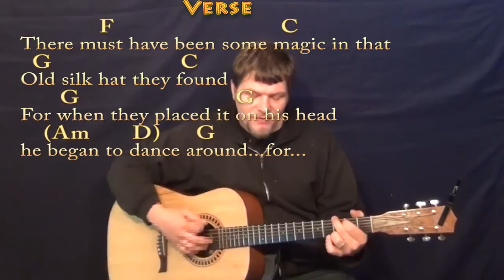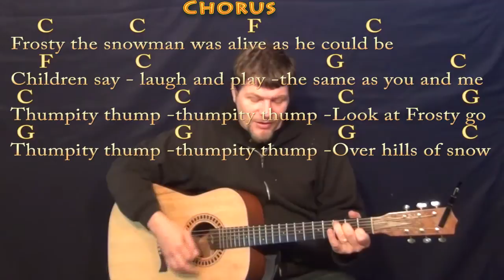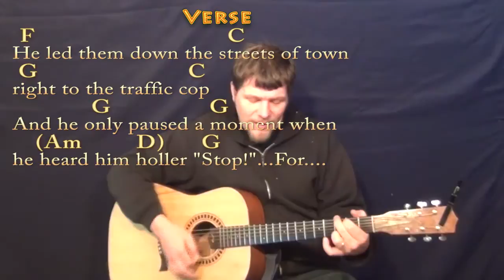Frosty the Snowman (Christmas) Strum Guitar Cover Lesson in C -Chords/Lyrics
.FROSTY THE SNOWMAN IN G CHART ...FROSTY THE SNOWMAN IN C MAJOR CHART ... munsonmusiclive music lesson cover FROSTY THE SNOWMAN IN G CHART ...FROSTY THE SNOWMAN IN C MAJOR CHART ... munsonmusiclive music lesson cover SONGBOOKS